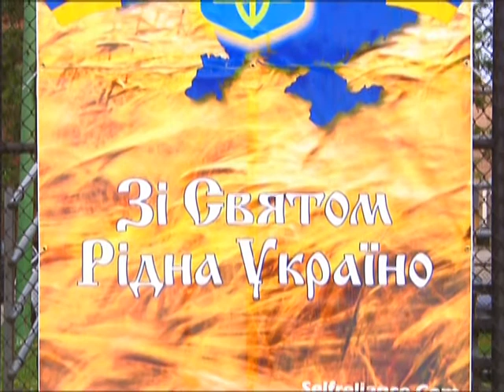Ukrainians Chicago celebrate the 18th anniversary of independence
The 26th Annual Ukrainian Festival in Chicago's Smith Park (Ukrainian Village) gathers Ukrainians from all over America and abroad. In 2009 Ukrainians celebrate the 18th anniversary of independence. Ukrainian Days Festival is not only about official speeches and greetings, but it's also a two-day holiday concert, but also multi-color tent town representing local Ukrainian businesses and organizations, as well as restaurants and cafes, where one can try exquisite dishes from Ukrainian cuisine.

The continuation of the holiday concert at the 26th Ukrainian Days Festival celebrating the 18th anniversary of Ukraine's independence in Chicago, USA